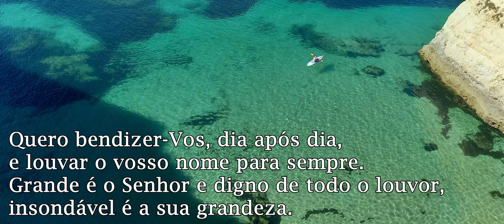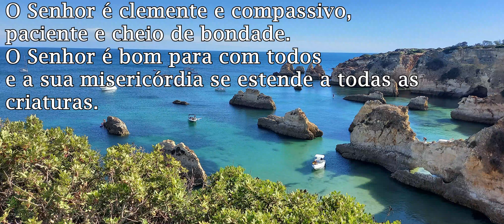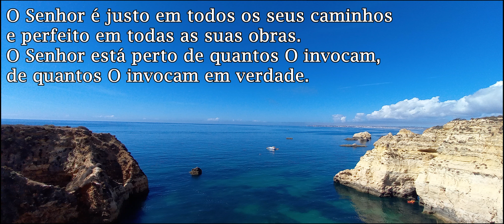O Senhor está próximo de quantos O invocam - M Luís / Salmo 144 (145) DOMINGO XXV DO TEMPO COMUM